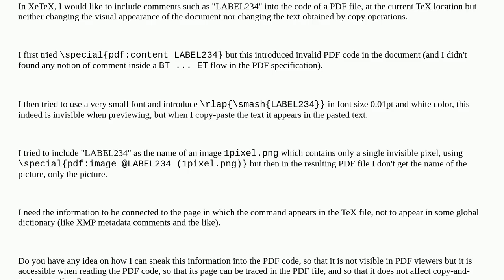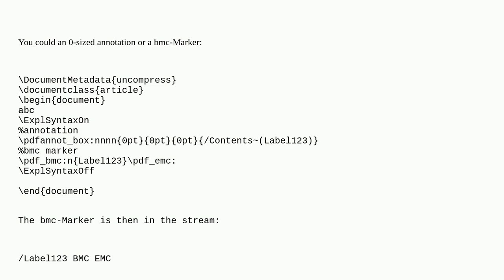Tex: A way to include invisible comments in PDF files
A way to include invisible comments in PDF files

A special thanks goes out to the community

  specials pdf xetex